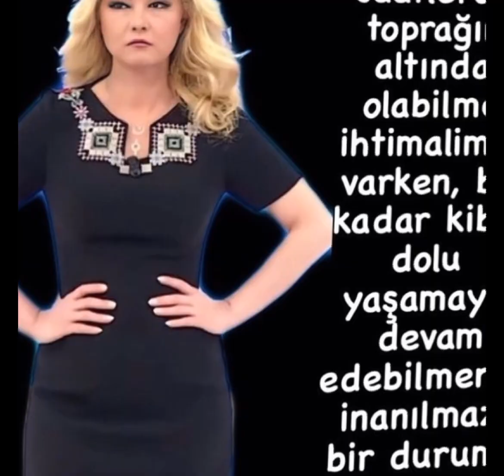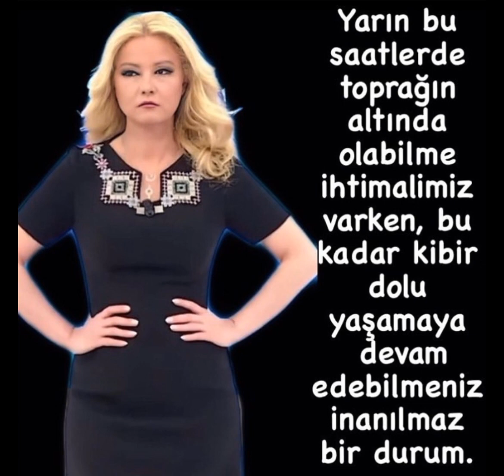Muge Anlı Babasının İsteği için Yetişmedi. ödüllü Sunucu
Muge anlinin geçtiğimiz günlerde hayata veda eden babası İhsan Anlinin son zamanlarda tedavi gördüğü biliniyordu. İhsan anlinin son isteği